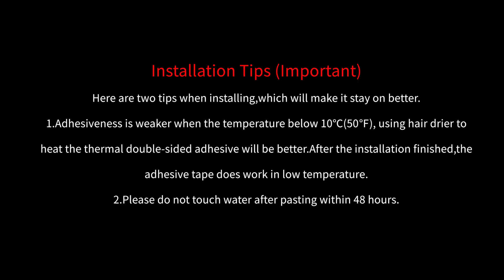2017-2023 Tesla Model 3 Fog Light Trim Demo Video (Black)